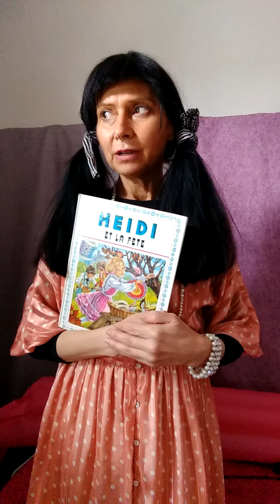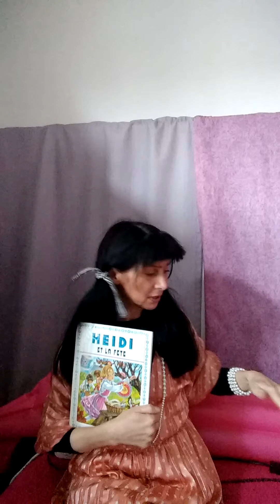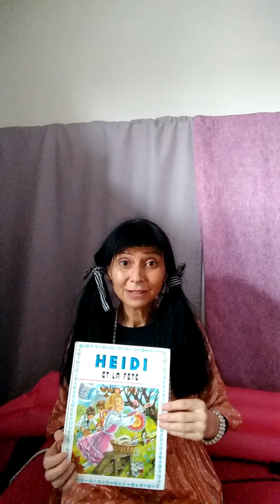6 mai 2021